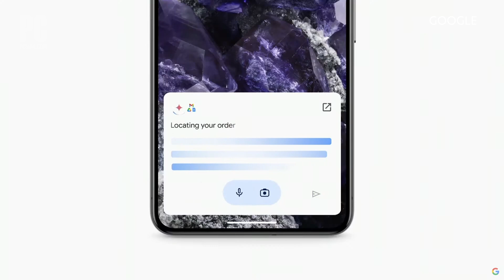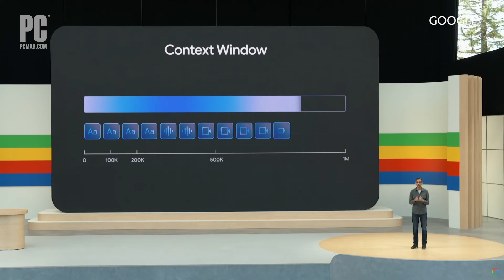Everything Announced at Google I/O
Google held its I/O event aimed at developers on Tuesday. The event was expected to provide lots of news and announcements, and it did not disappoint.